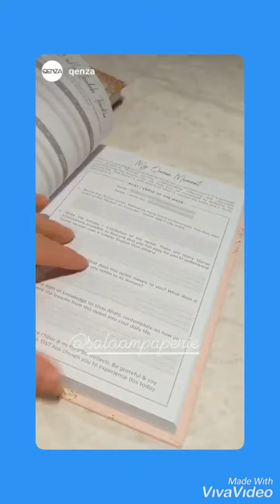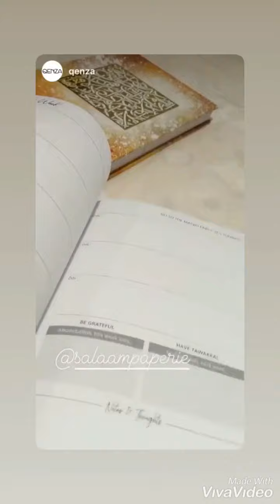Salaam Paperie Planners Review by Our Friend Tasha of Qenza